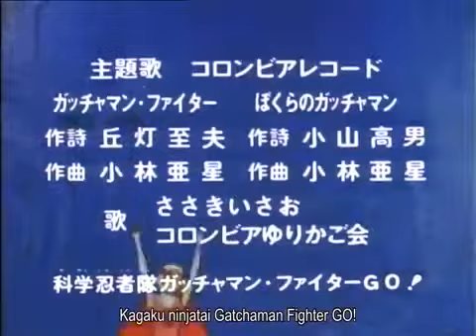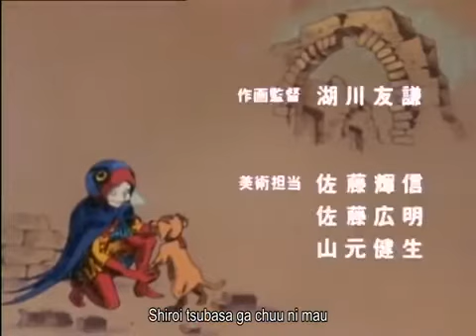Gatchaman Fighter - 017 Horror of the Evil Smoke City